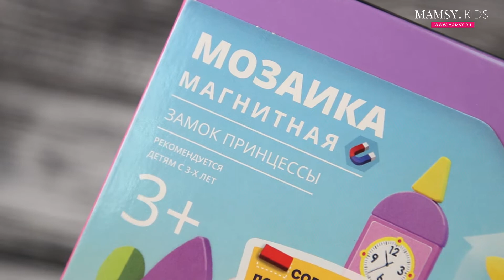MAMSY Магнитный конструктор1